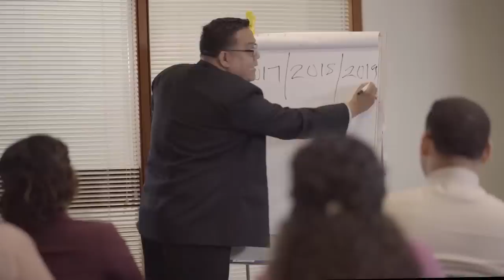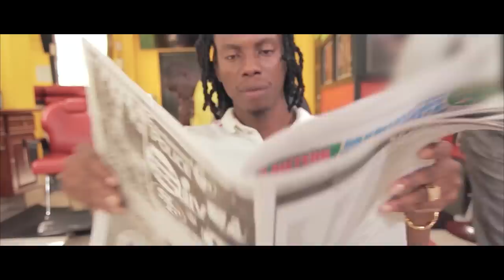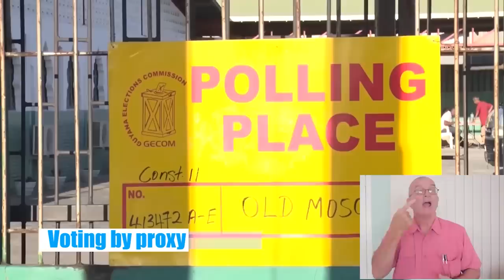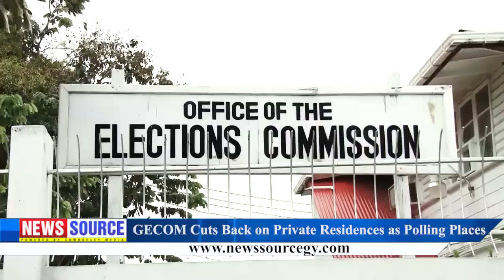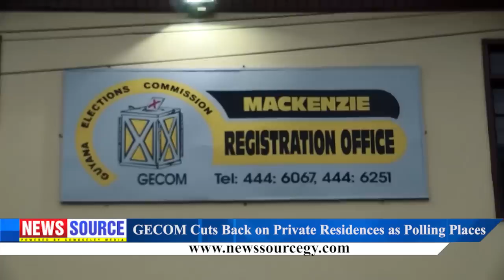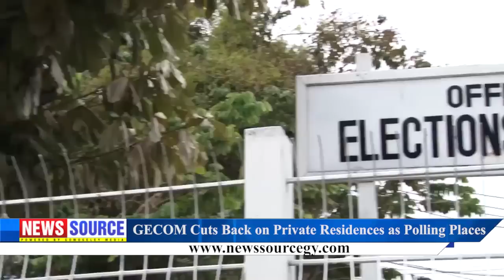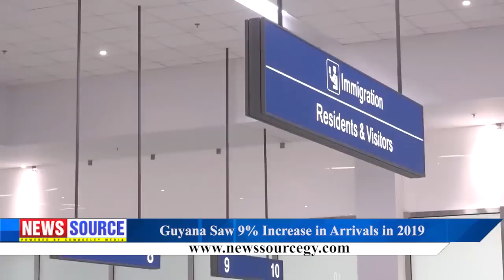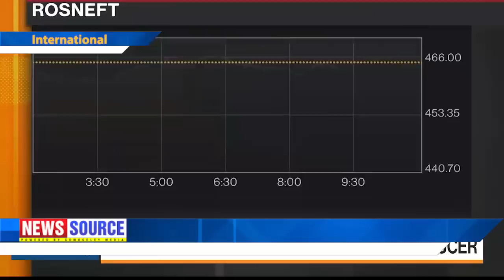Guyana News Source 19th February 2020